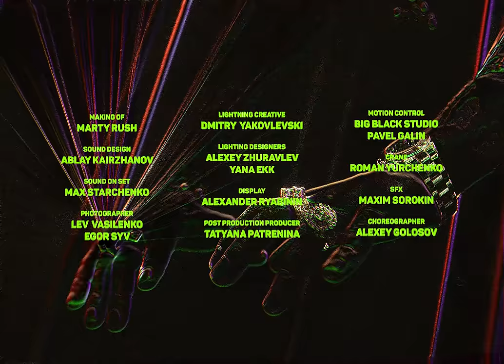Элджей & Era Istrefi - Sayonara Детка (Official Video)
Концерт Элджея на Кипре!
Cyprus, Limassol 🌴
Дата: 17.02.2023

Written & Directed:
Medet Shayakhmetov

21.08 Москва @ GIPSY
25.08 Ставрополь @ Абрикос Арена
26.08 Краснодар @ Кроп Арена
27.08 Сочи @ RED Арена
28.08 Ростов-На-Дону @ Кроп Арена
01.09 Воронеж @ Арена Холл
02.09 Волгоград @ VS клуб
03.09 Самара @ Звезда
04.09 Казань @ Korston
08.09 Пермь @ Свобода Холл
09.09 Уфа @ Тинькофф Холл
10.09 Екатеринбург @ Свобода Холл
11.09 Тюмень @ Дом Культуры
12.09 Омск @ Ангар
13.09 Новосибирск @ Подземка
15.09 Красноярск @ тхе модс
16.09 Архангельск @ М33
17.09 Нижний Новгород @ Milo
23.09 Мурманск @ Океан холл

Produced: FMT.JETLAG, Hype Production
Written & Directed: Medet Shayakhmetov
DOP: Michael Hasaya
Executive Producer: Arseniy Zyabbarov
Producer: Vladimir Ivanov
Art-Director / CG-Artist: Roma Nekhoda
Style: Polina Nomore